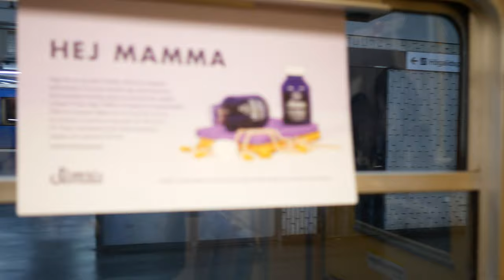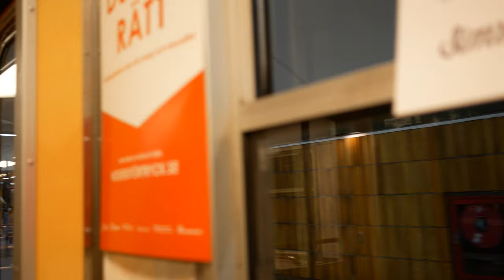Tunnelbana / Stockholm subway - C6, C30, C20 + C14 - Liljeholmen, Hornstull och Slussen